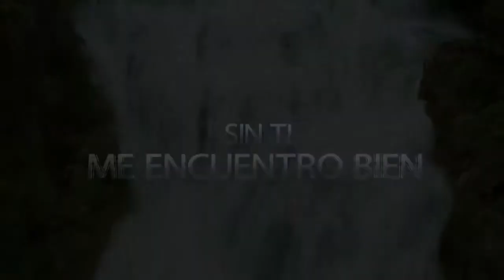Banda Todo Terreno Sin Ti Me Encuentro Bien